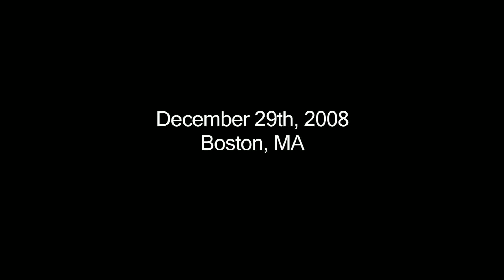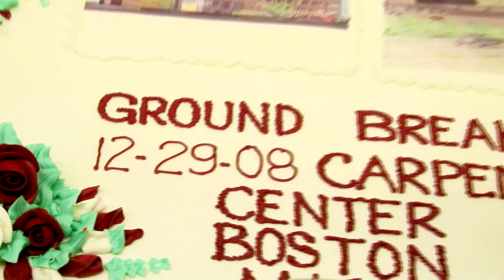Ground Breaking Ceremony for New Headquarters/Training Center for NERCC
Ground breaking ceremony for the new headquarters/training center of the New England Regional Council of Carpenters.  Speakers included NERCC Executive Secretary Treasurer Mark Erlich, Mayor Thomas M. Menino, City Council President Maureen Feeney, and Secretary of Labor Suzanne M. Bump.  Construction of the new building is slated to be completed by January 2010.